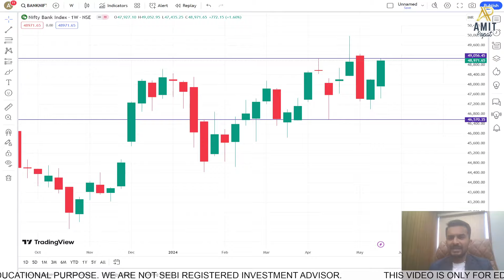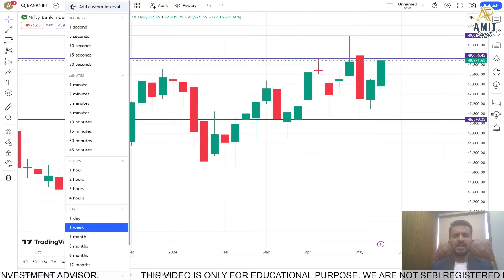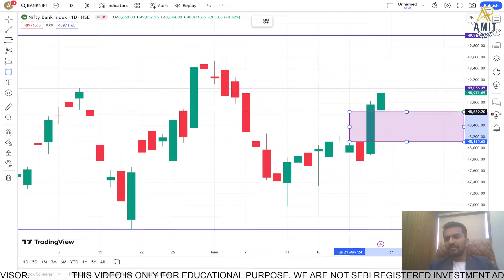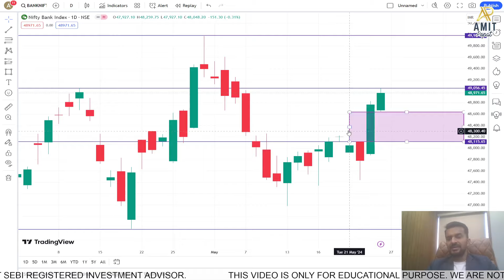WILL BANKNIFTY FALL TO 48,115 TO FILL THIS GAP??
In this video, we have tried to draw important levels for Banknifty for next week??

Step 2: Complete your KYC Process with Dhan
Step 3: Add 10,000 in your DHAN account.
Step 4: Send your details and Fund added screenshot to